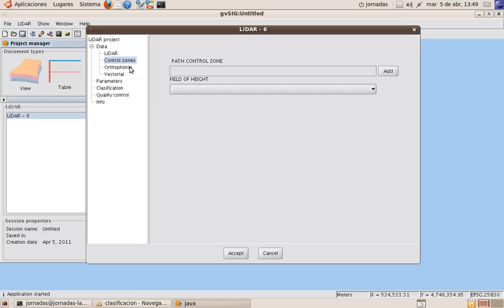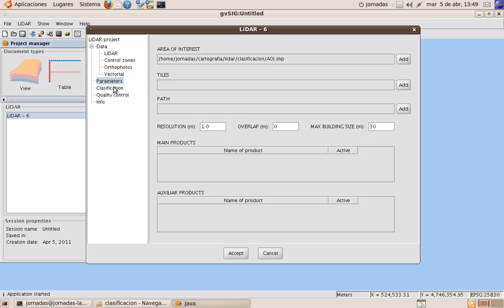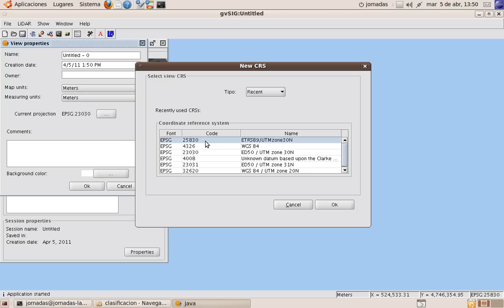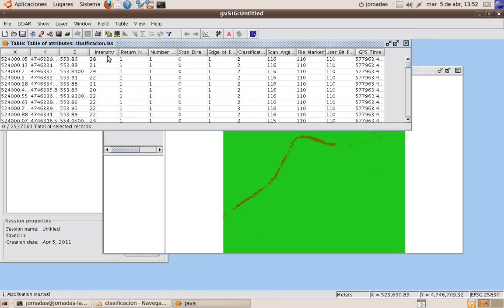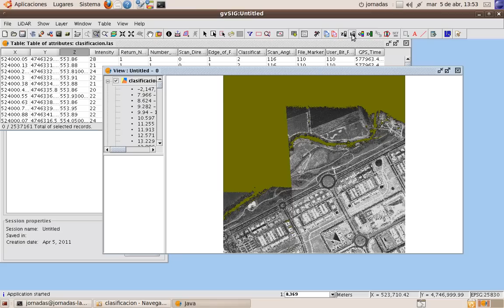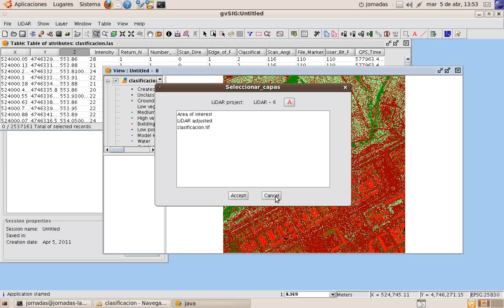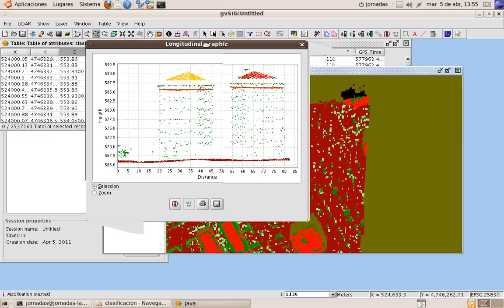gvSIG - DielmoOpenLiDAR: LiDAR project manager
Layer loader, Symbology, Longitudinal graphic